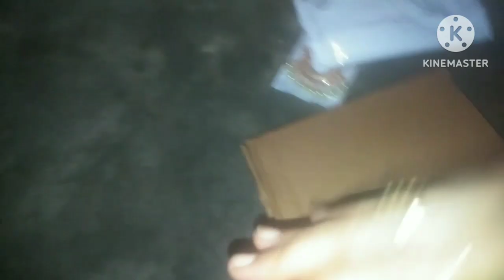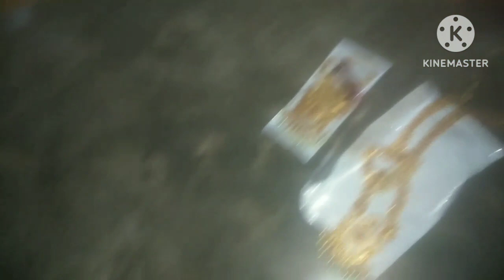video ରେ କଣ content ଆଣିବି odia youtuber swopna#odiavloger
odia youtuber swopna